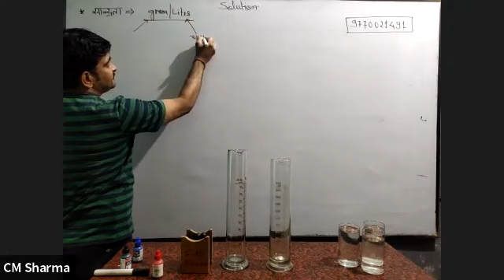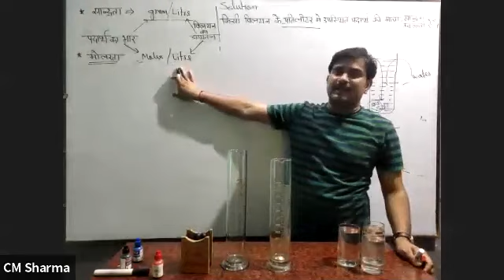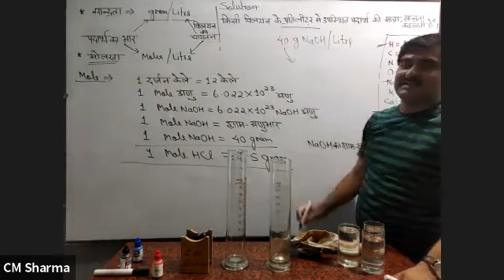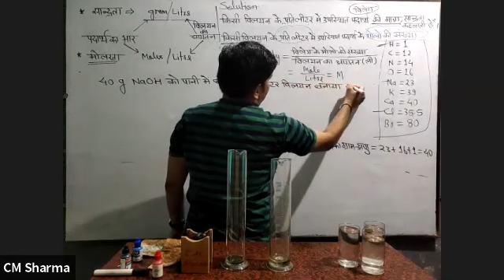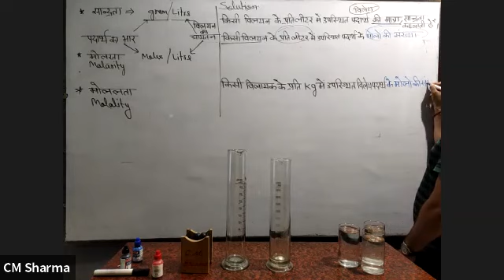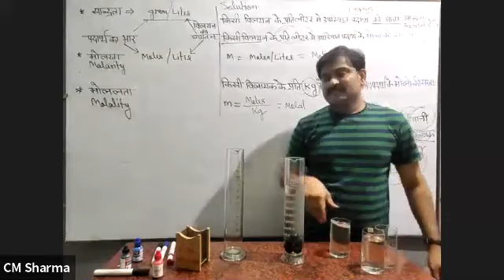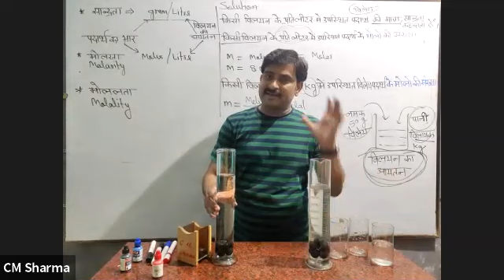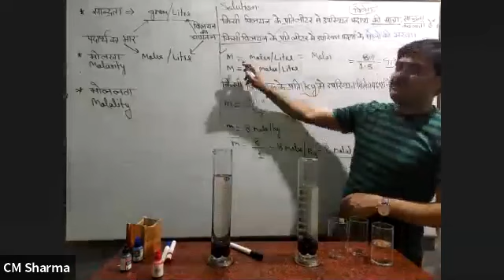distinction between molarity and molality in hindi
Learn chemistry with CM SHARMA (gurukulum iit-chemistry) CM Sharma chemistry classes B.Sc. I, II, III &11, 12 address near govt padma school kampoo gwalior (RAM) CM Sharma (M.Sc. fine chemical & organic chemistry)& M.Sc. inorganic chemistry

CM sir